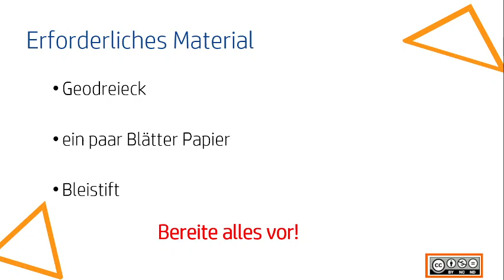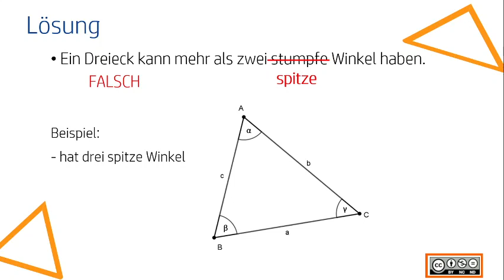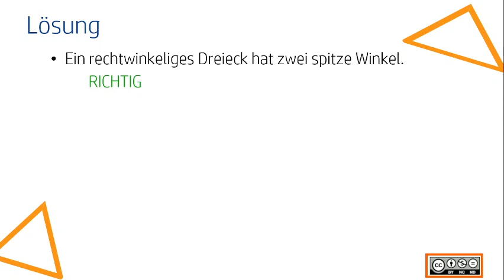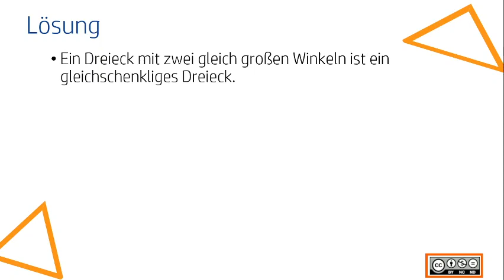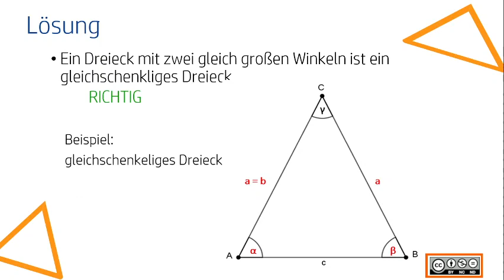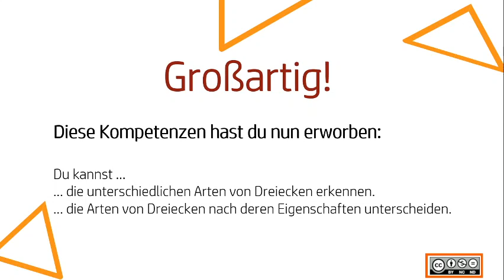Dreieck und seine Eigenschaften MASTERY 2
Dreieck und seine Eigenschaften